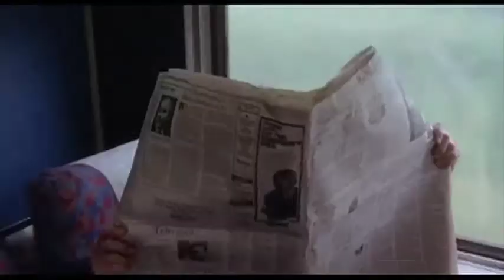Criterion Collection Three Reasons: Last Embrace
Three Reasons for Criterion Collection Consideration for Jonathan Demme's Last Embrace. Roy Scheider gives a great performace in this Hitchockian thriller from 1979.